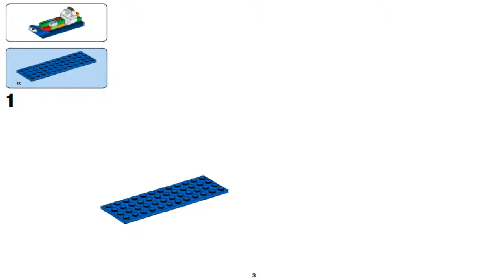Лего Классик Танкер LEGO Classic Creative Building Box Tanker 10695